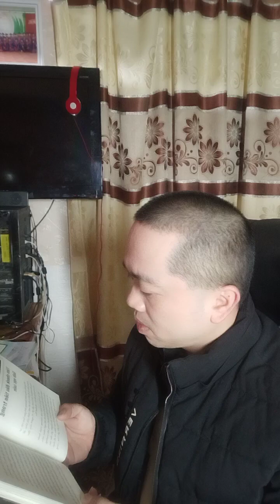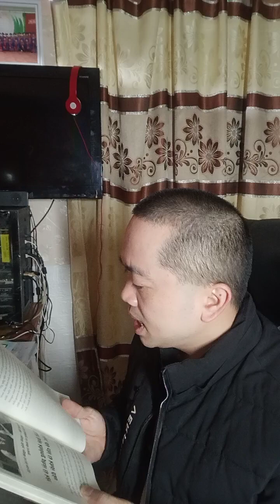Đọc sách Made in Việt Nam - Lời tác giả : Khanh Ngô - Người thầy đầu tiên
Đọc sách Made in Việt Nam - Lời tác giả : Khanh Ngô - Khi ta hành động cánh cửa sẽ mở ra - Người thầy đầu tiên